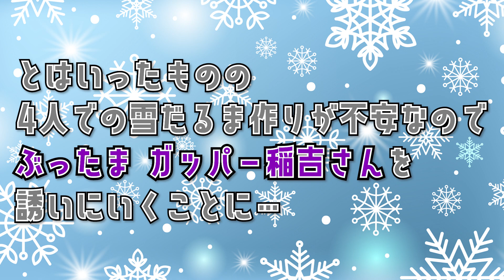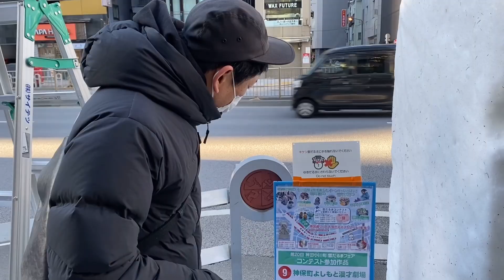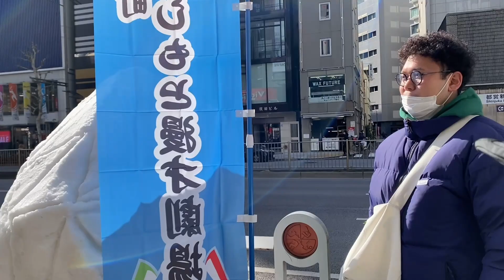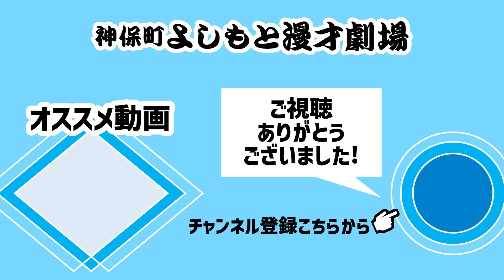【地域行事】神保町よしもと漫才劇場チームが雪だるまフェアに参加！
第20回 神田小川町雪だるまフェアが開催されました！
今回、神保町よしもと漫才劇場もチームで参加🔥
その様子を撮影しましたのでぜひご覧ください✨